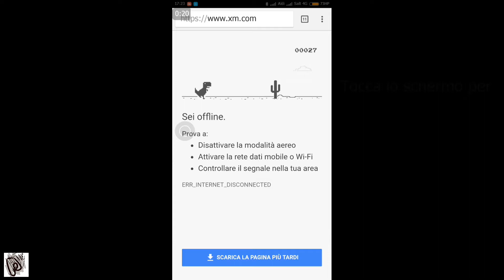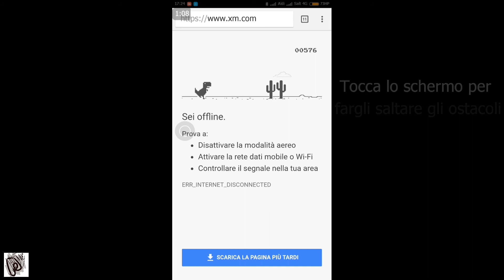VIDEOGAME SEGRETO su CHROME - Un Videogioco nascosto nel tuo smartphone android !!!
Chrome, il famoso browser android nasconde un videogioco segreto 😊😊